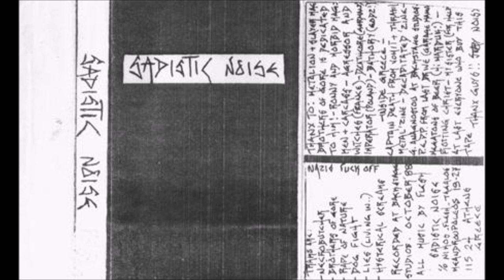Sadistic Noise [GRC] [Raw Black] 1988 - Black And Chaos (Full Demo)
00:00  1. Necrobutcher
01:34  2. Brothers of Gore
03:30  3. Rade of Nature
04:26  4. Dog Fight
05:43  5. Lies
07:07  6. Hysterical Screams